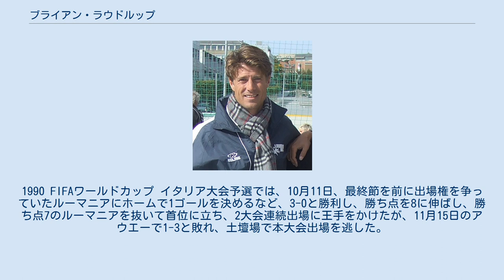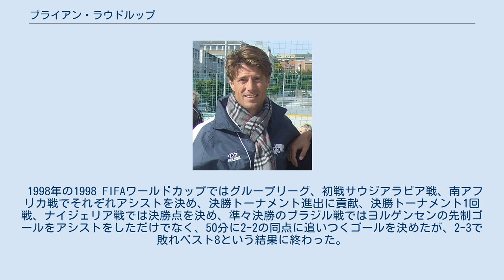ブライアン・ラウドルップ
ブライアン・ラウドルップ（Brian Laudrup, 1969年2月22日 - ）は、デンマークの元サッカー選手。
オーストリア共和国ウィーン生まれでデンマーク・コペンハーゲン育ち。
 同じくサッカー選手であった兄のミカエル・ラウドルップと共に「ラウドルップ兄弟」として知られる。
父のフィン・ラウドルップも元サッカー選手で代表キャプテンを務めた。
息子にニコライがいる。
 1986年に地元のブレンビーIFでキャリアをスタートすると、1989年にドイツ・ブンデスリーガのバイエル・ユルティンゲンへ移籍。
8月23日のハンブルガーSV戦で移籍後初ゴール(ブンデスリーガ初ゴール)を含む2ゴールを決めた。
 翌1990年には200万ポンド当時のブンデスリーガ市場最高額の契約金でバイエルン・ミュンヘンへ移籍し、1990年9月1日のカイザースラウンテルン戦で移籍後初ゴールと初アシストを記録した。
11月24日のヴァッテンシャイト戦では2ゴール3アシストを決め7-0での勝利に貢献。
1年目はリーグ戦9ゴールを決めるなど活躍し(同シーズンはバインに次ぎ、第2位タイとなる11アシストを記録した)、スポーツビルド誌の人気投票において、ドイツ国内でプレーする選手の中で最多の票を集めた。
また同年のチャンピオンズカップでは準決勝まで進出したが、レッドスターにトータルスコアで1点及ばず、決勝進出はならなかった。
 1992年ユーロにおける、デンマーク代表での活躍もあって、夏にイタリア・セリエAのフィオレンティーナへ移籍した、9月2日のコッパ・イタリア2回戦2ndレグ、ペルージャ戦で移籍後初ゴールを決め、9月20日のアンコナ戦でセリエA初ゴールを含む2ゴール、12月6日のユベントス戦でもゴールを決めチームを勝利に導くなど、チーム共々好調であったが、次第にチーム共々勢いを失い、フィオレンティーナはセリエBへ降格した。
 1993-94シーズン、ACミランへ1年間のレンタルで移籍をした。
9月20日のUEFAチャンピオンズリーグ、FCコペンハーゲン戦にて移籍後初ゴール、10月31日のサンプドリア戦ではリーグ戦での移籍後初ゴールを挙げたが、カペッロにより主にサイドの中盤で起用され持ち味を出せず、またデサイーの加入、サビチェビッチの好調もあり、外国人枠の問題で次第に出場機会を失った。
セリエA優勝、チャンピオンズリーグの優勝を経験したが(チャンピオンズリーグでは7試合でプレー）、セリエA優勝を決めたウディネーゼとの試合や、チャンピオンズリーグ決勝のFCバルセロナ戦では、バルセロナに所属する兄ミカエル共にベンチ外になった。
契約は1996年までであったが、同シーズン限りでイタリアを離れた。
 1994年にスコットランドのレンジャーズFCへ移籍。
移籍からしばらくして、FCバルセロナよりオファーを受けたが、残留を選択した。
3度のリーグ優勝に貢献、1996年スコットランドカップ決勝では2得点、レンジャースファンからラウドルップファイナルと命名される活躍であった。
1994-95、1996-97シーズンはスコットランドリーグの最優秀選手賞を受賞した。
 1998年のフランスワールドカップ前にチェルシーと契約を結んだ。
しかし選手のローテーション制を採用すると知り、契約解除を求めたが認められず、チェルシーに留まりプレーを続けた。
プレミアリーグ第4節のアーセナル戦において先発でプレミアリーグデビューを果たし、6節のブラックバーン戦、7節のミドルスブラ戦ではアシストでチームの勝利に貢献、その後も3試合連続フル出場を果たしていた。
UEFAカップウィナーズカップでは、FCコペンハーゲンへの移籍がほぼ決まりかけている中、チェルシーの監督ジャンルカ・ビアリの判断で、その移籍先となるFCコペンハーゲン戦に出場、チェルシーでの唯一となるチームをベスト8に進出させるゴールを決め、その試合を最後にチェルシーからコペンハーゲンへ移籍した。
 2000年にアヤックスへ移籍。
バイエルン時代チームメートであったボウタース監督の下、アヤックスでは開幕から3試合連続ゴールを決めるなど、リーグ戦13ゴールを挙げる活躍を見...